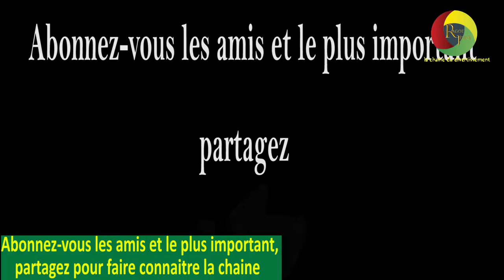Quelle est la p*re Erreur de ta vie ? Saison2 3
ragot jeune
ragot Camer
fingon tralalla